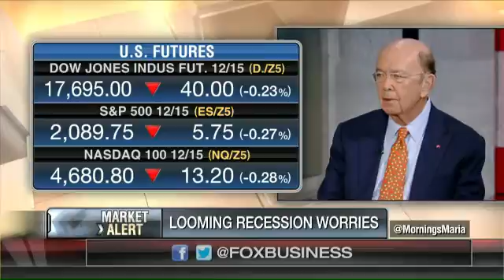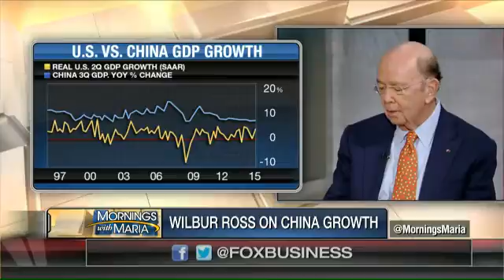Wilbur Ross on U.S., foreign economies and 2016 politics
WL Ross &amp; Co. Chairman Wilbur Ross on the U.S. economy, Eurobank, China,  the Fed and the 2016 presidential race.
Watch Dagen Mcdowell and Maria Bartiromo on Mornings With Maria.